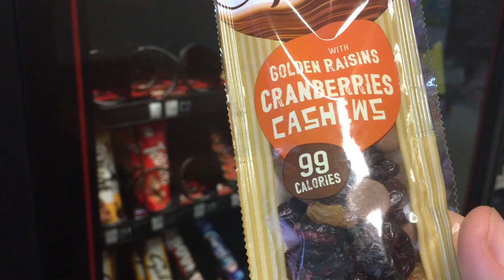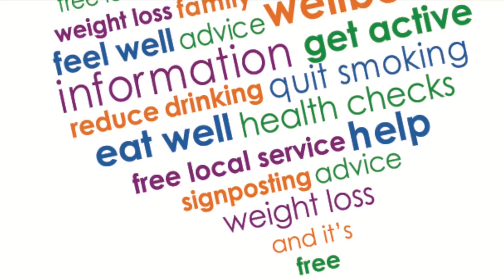Pre Diabetes Course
Burgess Hill resident Joanne Hamilton has reduced her risk of developing Type 2 Diabetes by attending a Mid Sussex Wellbeing Pre-Diabetes course.

With the help our our team she has lost over 2 stone and become more active.

If, like Joanne, you feel you could benefit from some extra help and support then contact our Wellbeing team on 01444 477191 or email